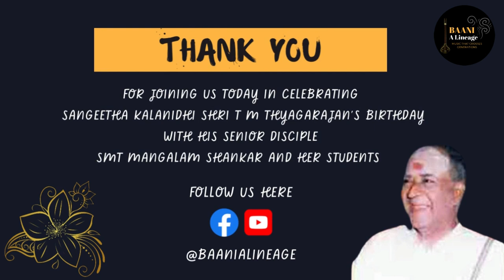Sangeetha Kalanidhi Sri. T.M.Thiagarajan's 99th birthday Celebrations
Compositions tuned and composed by Sri T.M.Thiagarajan. Sung by Isai Thendral Smt. Mangalam Shankar and her disciples.